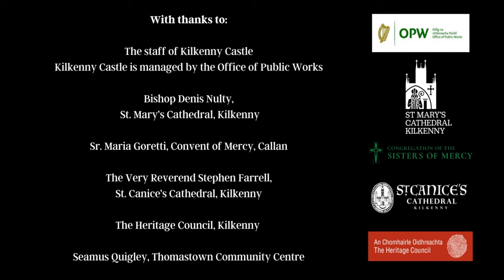Music in Kilkenny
Video by Dylan Vaughan
Prelude to Act 5 of The Fairy Queen by Henry Purcell performed by Camerata Kilkenny.
With kind permission from RTÉ lyric fm

With thanks to:
The staff of Kilkenny Castle. Kilkenny Castle is managed by the Office of Public Works

Bishop Denis Nulty, St. Mary’s Cathedral, Kilkenny

Sr. Maria Goretti, Convent of Mercy, Callan

The Very Reverend Stephen Farrell, St. Canice’s Cathedral, Kilkenny

The Heritage Council, Kilkenny

Seamus Quigley, Thomastown Community Centre